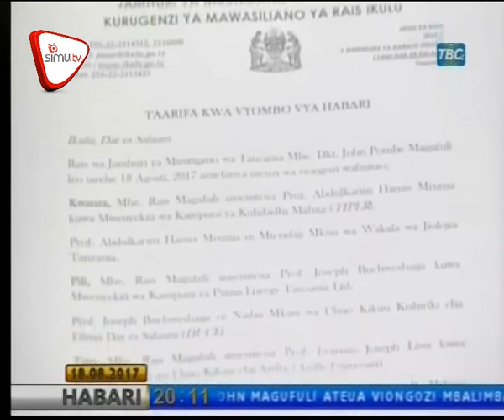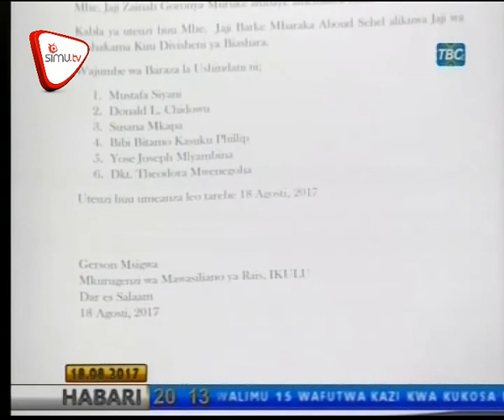Rais Magufuli Afanya Uteuzi Mwingine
Rais Magufuli leo amefanya uteuzi wa viongozi mbalimbali kujaza nafasi zilizoachwa wazi, ifuatayo ni taarifa kamili ya uteuzi huo